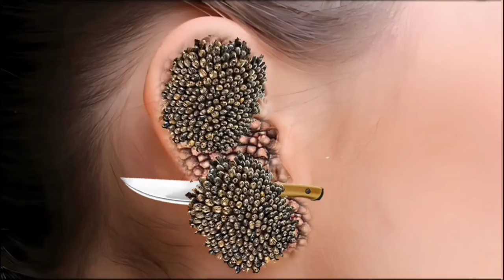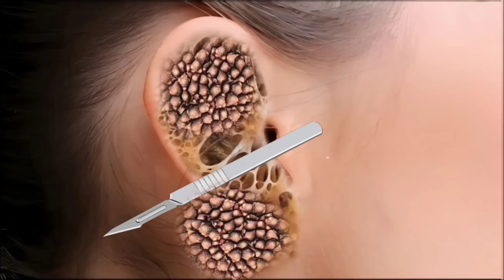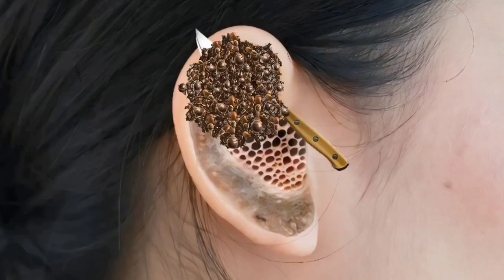ASMR Animation Treatment Infected 🚑 Ear,, 2D Treatment Collection Ear || Deep Cleaning Animation**